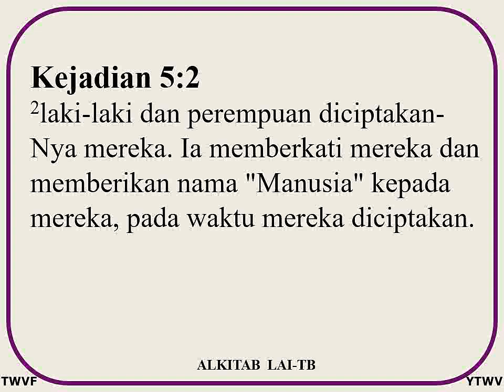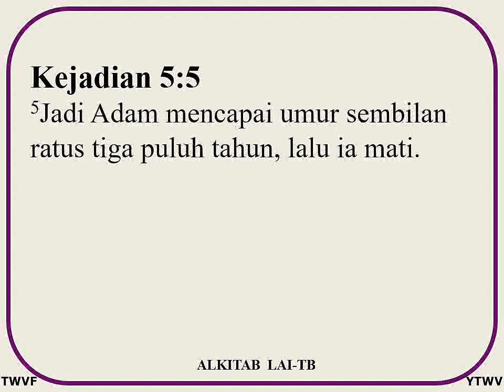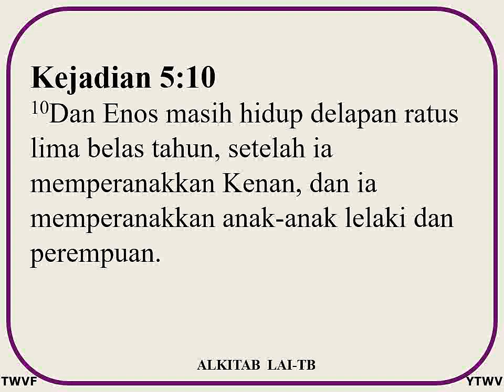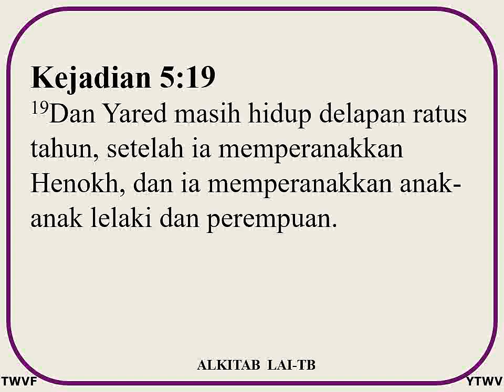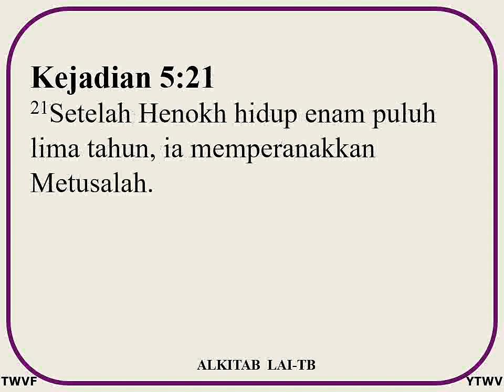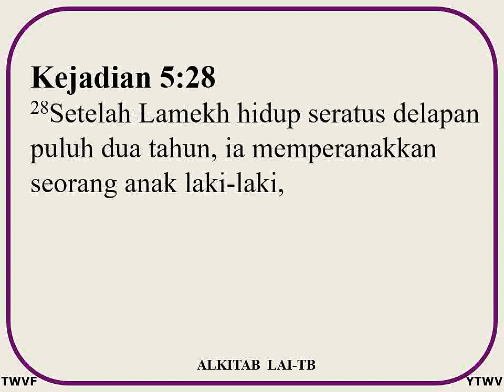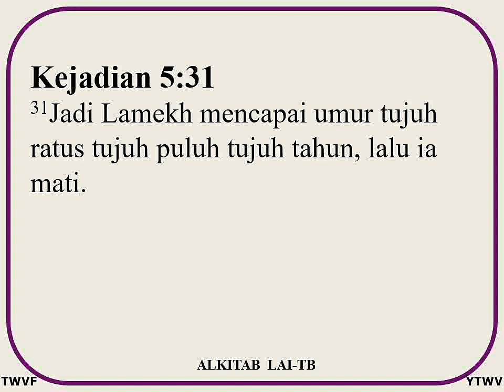Kitab Kejadian 5 ALKITAB Suara dan Text - Indonesian Holy Bible audio and text GENESIS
Kitab Kejadian Pasal 5 - Alkitab.
Indonesian Holy Bible
Alkitab suara dan text.
Alkitab baca dan dengar.
Holy Bible read and listen.
Holy Bible audio and text.

TOLIANSA WORLDWIDE VISION FOUNDATION
Preach, proclaim the Gospel worldwide.
Alkitab Audio and Text.

Holy Bible, Indonesian (Alkitab).
Holy Bible, Hebrew.
Holy Bible, Greek.
Holy Bible, English KJV.
Holy Bible, English NIV.
Holy Bible, Arabic.

Please share your comments and supports to:
Pdt. JH. TOLIANSA.
R.A. TOLIANSA.

LORD GOD save the world.

TENTANG ALKITAB.
Alkitab (Holy Bible) terdiri dari 66 Kitab yang terdiri dari:
39, Kitab Perjanjian Lama (929 pasal, 23145 ayat).
27, Kitab Perjanjian Baru (260 pasal, 7957 ayat).

Alkitab terdiri dari 66 kitab, 1189 pasal, 31102 ayat.

5, Kitab Taurat ditulis oleh Nabi Musa.
1, Kitab Zabur / Mazmur ditulis oleh Raja Israel, Daud.
33, Kitab ditulis oleh beberapa Nabi dan Raja Israel.

4, Kitab Injil (Matius, Markus, Lukas, Yohanes).
23, Kitab ditulis oleh beberapa Rasul Yesus Kristus.